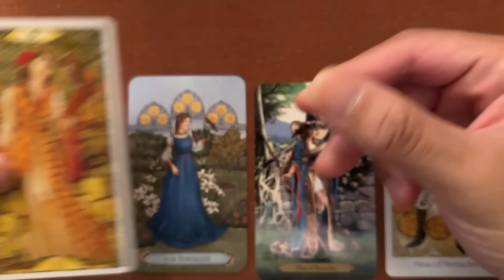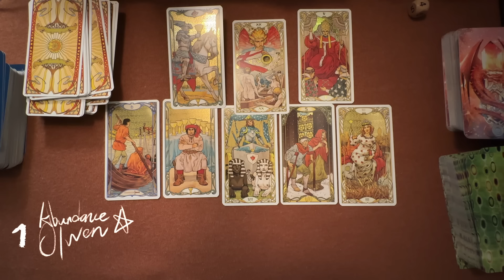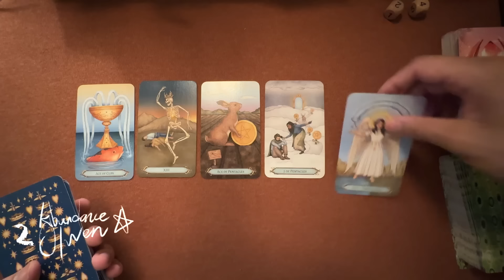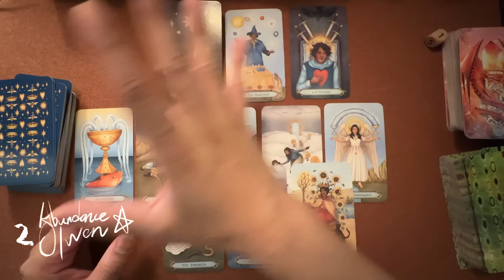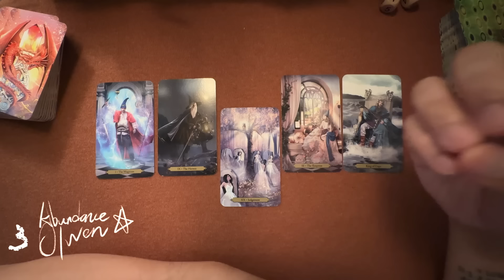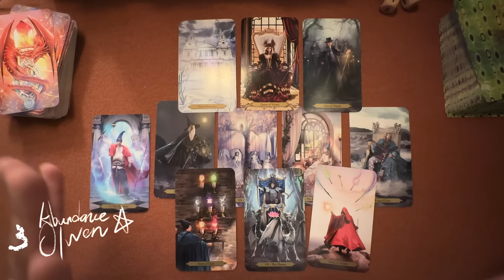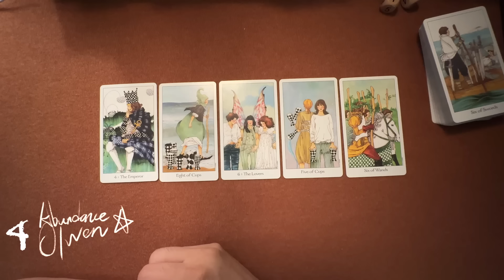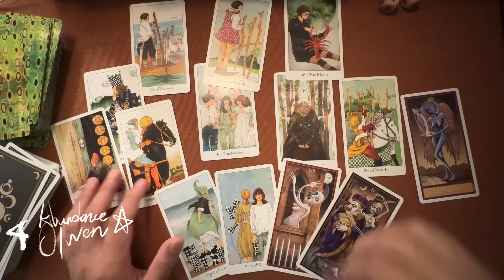你們將相遇🍀４選１塔羅占卜💫⌛適用任何時間🍀 🎁領取好運❤️感謝宇宙💫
🍀時間戳🍀
0 看牌 00:00
1 選項 00:54
2 選項 10:35
3 選項 20:35
4 選項 31:34
本集的塔羅占卜，將為您捕捉空氣中的新訊號。
🙏畫面不定時出現防盗公告，請包涵

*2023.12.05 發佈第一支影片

⭐給需要愛情的你們，給共時與集體意識的指引，祝福各位顯化宇宙訂單～🙏
😋靈感和訊息滿溢時，語速會突然加快，請大家見諒🙏